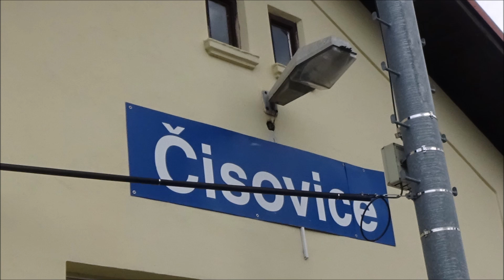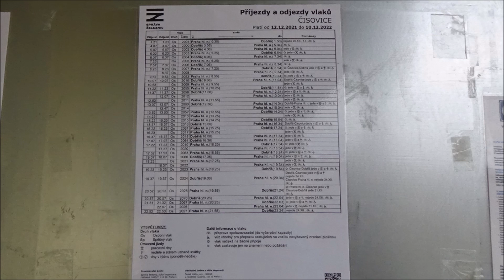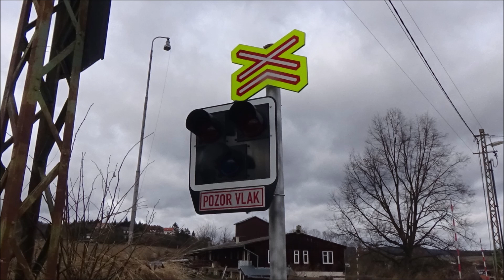Vlaky - Čisovice 20.2.2022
Provoz pravidelných vlaků ČD ve stanici Čisovice dne 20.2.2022. Stanice leží na jednokolejné trati 210 (Praha  Dobříš). Staví zde pouze osobní vlaky linky S88, které jsou vedeny motorovými soupravami řady 814 (Regionova).

Od prosince 2021 byl omezen provoz v úseku Čisovice-Dobříš v pracovní dny na pět párů vlaků (po vybudování zázemí v Čisovicích má být dále snížen na tři páry), provoz o víkendech ale zůstal zachován bez omezení.

Hudba: Topher Mohr and Alex Elena - Hot Heat
              Silent Partner - Pink Lemonade